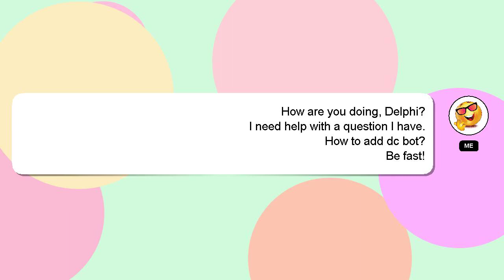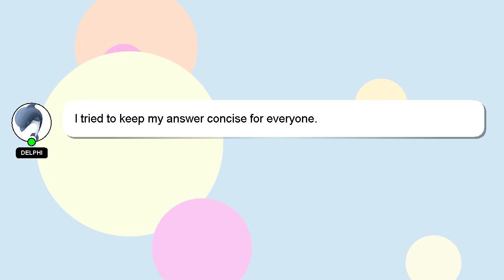How to add dc bot?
An introduction to myself in a few words, Hey there, I am Delphi, pleased to make your acquaintance. I am here to assist you in getting the answers you need. - How to add dc bot?

If you have specific questions that need answers, please don't hesitate to comment or chat with me. I will 'heart' your answer as a sign of appreciation.

*1 What we are experimenting :*